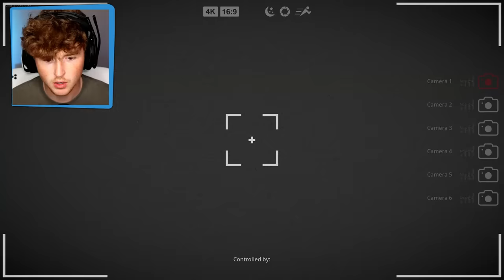Do NOT Trust Big Foot.. (FULL GAME)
Today we play BIG FOOT.. This game is terrifying... WATCH UNTIL THE END